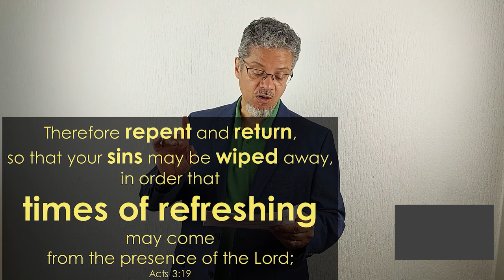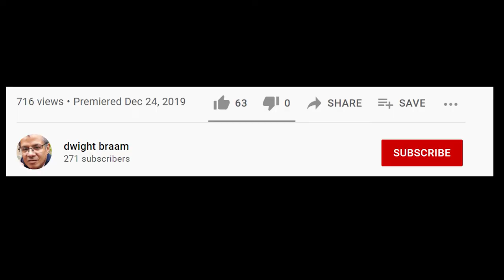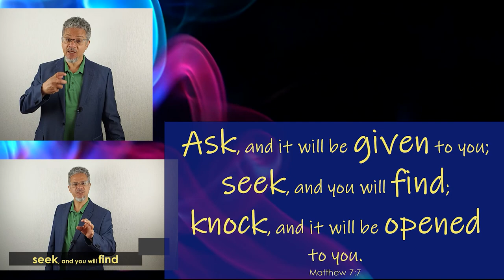How Gods love saturated me with happiness when life was suffocating me | Acts 3:19 Matthew 7:7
I was desparate. Didn’t know what to do. When life was pressing me down, Jesus gave me Gods breath. He did what no psychiater, no liquor, no partying, no medicine could give me. Acts 3:19; Matthew 7:7
Jehovah gave me life, dignity and a purpose. Knock and Jesus will open the door to your blessings. Seek and you will find life.
After so many miserable years I finally accepted an invitation to visit a Church. There I met Jesus. What Jesus did for me He can do for you too. He is waiting for you.

Timecodes
0:00 - Promo
0:33 –
0:55 – ???
7:50 – One another
9:17 – Love your sister!

+Parzival Youtube.com/audiolibrary

+Smoke_Dark_11_Videvo  Footage courtesy of Videvo.net